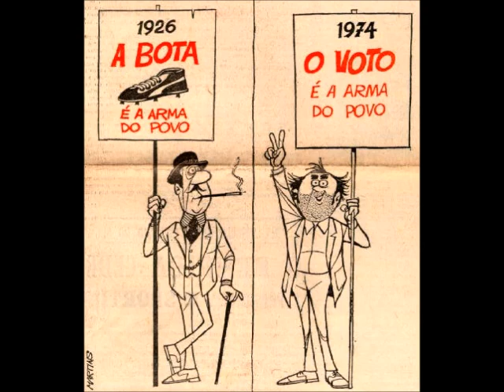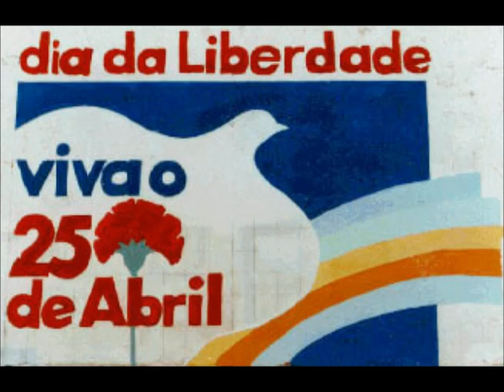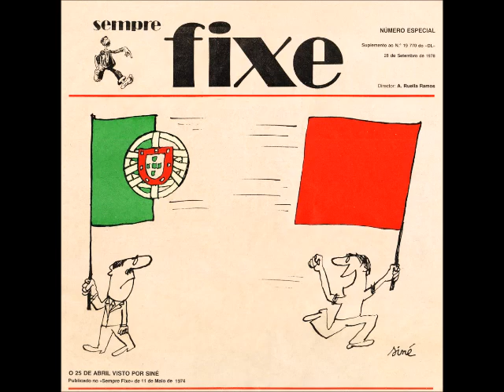Venham mais 5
Voz e instrumental: Libânio Bravo